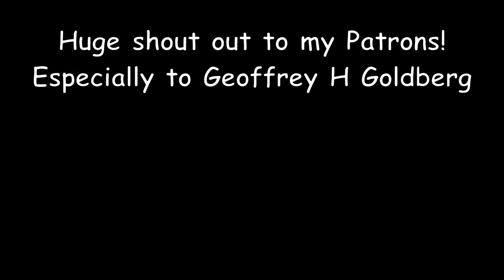How It's Made: Concrete Sidewalk. Forms, Base and Rebar [Part 1]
Setting Forms, Tamping Base, and Tieing Rebar for Concrete Sidewalk

How's it going, everybody?!
It's been a while since I post any Concrete Videos, so I decided to film this recent job I had. It's going to be 2 part video. In this Episode, we frame, put base, and tie rebar, Part 2 will be placing and finishing the concrete sidewalk!

Geoffrey H Goldberg
Patrick Joyce

Tools you need to prep a sidewalk:
Tape Measure
String Line
Six Foot Level
Sledge Hammer
Claw Hammer
Skill Saw
Wheel Barrow
Plate Tamper
Wire Twister